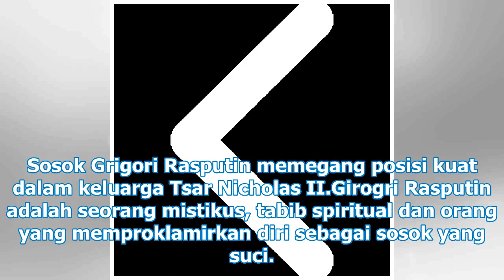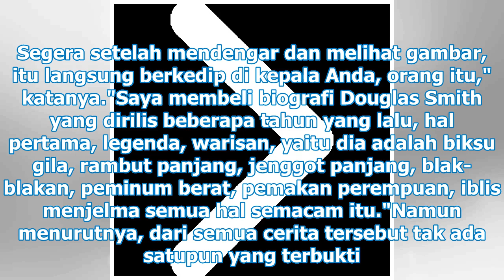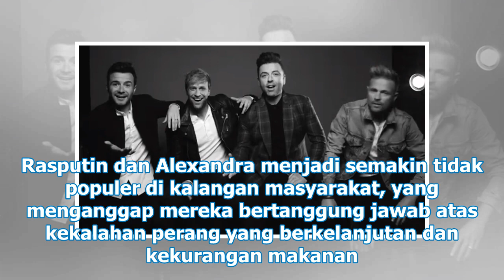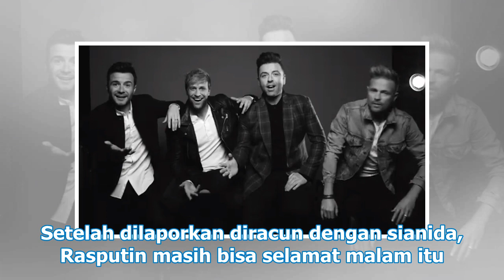'The Last Czars' Tentang Kehancuran Monarki hingga Kegilaan Rasputin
Jakarta - 'The Last Czars' merupakan serial yang mengangkat kisah sejarah raja terakhir Rusia. Dalam...